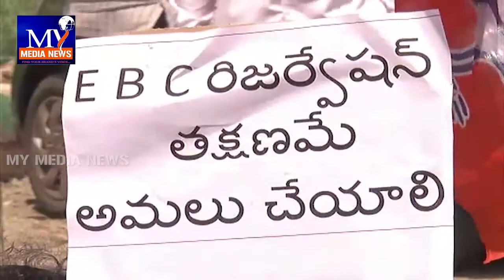అగ్రవర్ణాల పేదలకు రిజర్వేషన్లు అమలు చేయాలని విజయనగరంలో కలెక్టరేట్ ఎదుట బీజేపీ ధర్నా